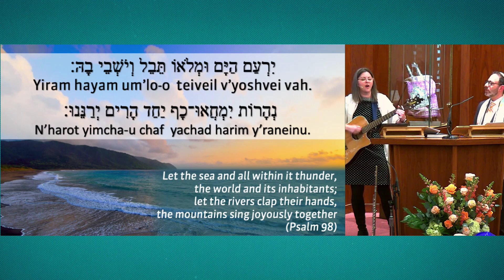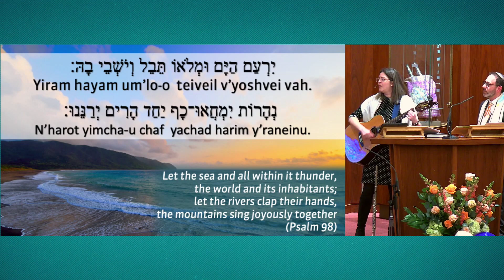Yiram Hayam (Feb. 03, 2023)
Yiram Hayam performed by Cantor Rollin Simmons